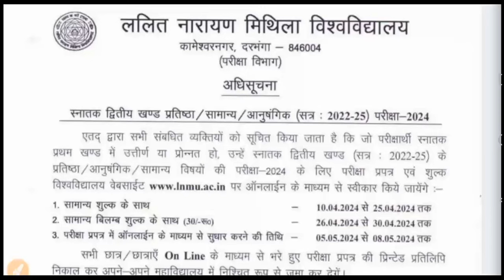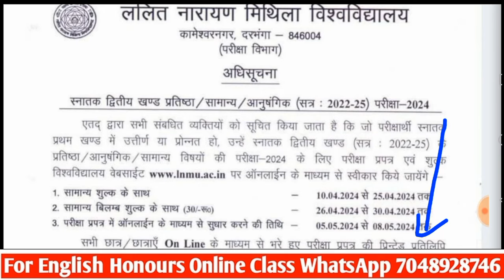LNMU BA PART-2 Examination Date | Form Fill Up Date | English Honours | Session 2022-2025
👉jaypalyadav101